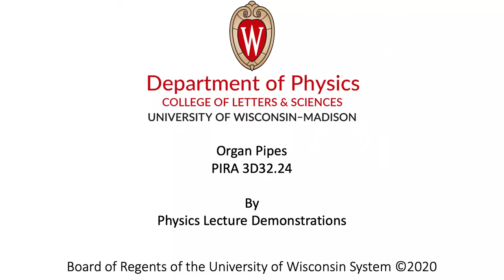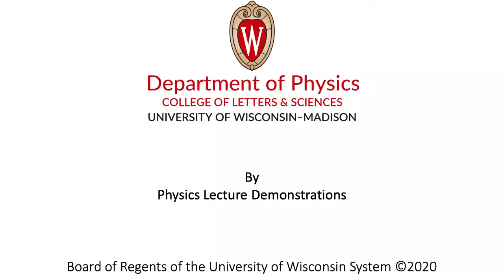Organ Pipes, 3D32 24